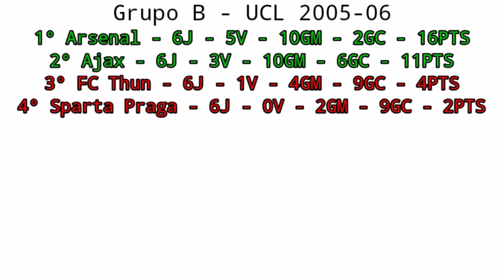Campanha do Arsenal na Champions League 2005-06